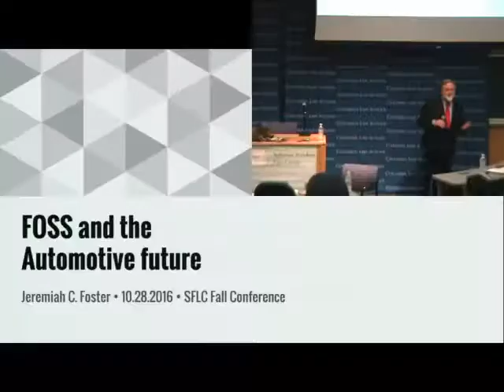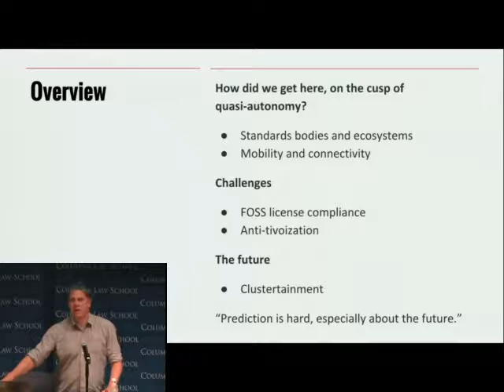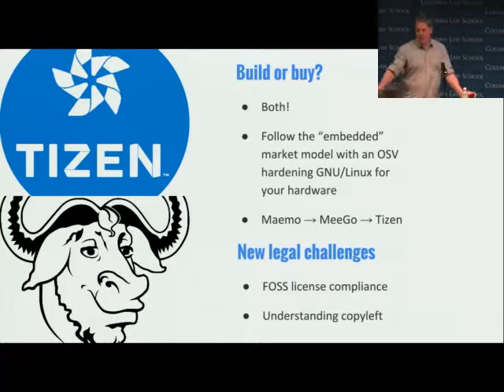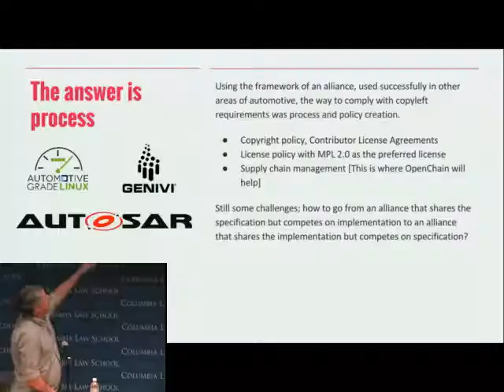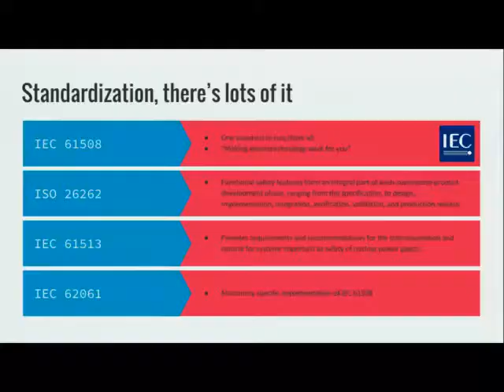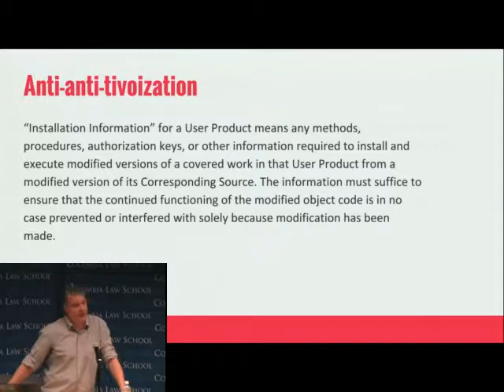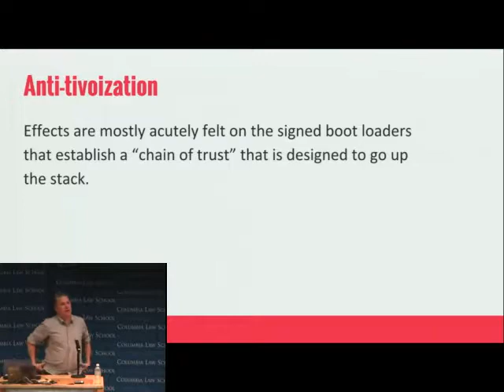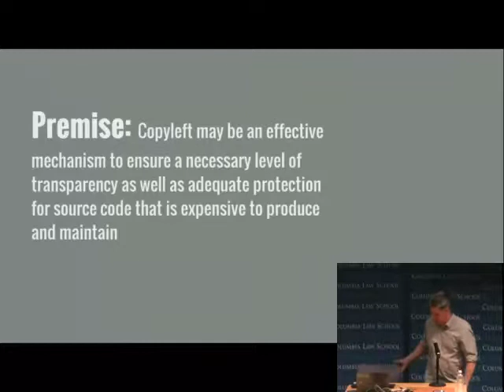Jeremiah C. Foster (Genivi): "FOSS and the Automotive Future" (SFLC 2016)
"FOSS and the Automotive Future" by Jeremiah C. Foster (Genivi)